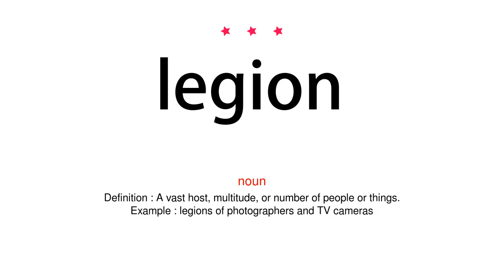How to pronounce legion - Vocab Today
The pronunciation of the word legion in Amercian accent is demonstrated in this video. If the word is from another language, such as brand name, it will be pronounced in its original language. Based on the word frequency, this is of 3 stars difficulty.

The word legion has the following meanings:
1. (noun)
Definition : A unit of 3,000–6,000 men in the ancient Roman army.
Example : The most important fighting unit of the Roman Army was the legion commanded by a legatus.
2. (noun)
Definition : A vast host, multitude, or number of people or things.
Example : legions of photographers and TV cameras
3. (adjective)
Definition : Great in number.
Example : her fans are legion